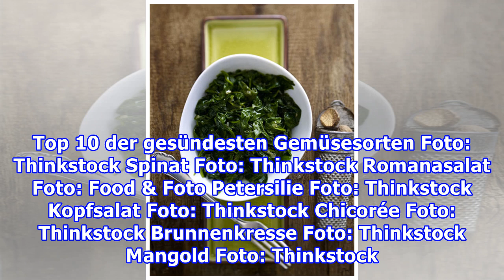Top 10 der gesündesten Gemüsesorten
Top 10 der gesündesten Gemüsesorten Foto: Thinkstock Spinat Foto: Thinkstock Romanasalat Foto: Food & Foto Petersilie Foto: Thinkstock Kopfsalat Foto: Thinkstock Chicorée Foto: Thinkstock Brunnenkresse Foto: Thinkstock Mangold Foto: Thinkstock Rote Bete Foto: Thinkstock Chinakohl Foto: Thinkstock Ma...